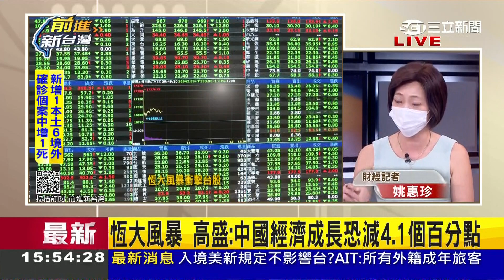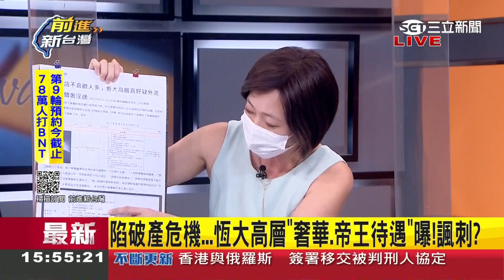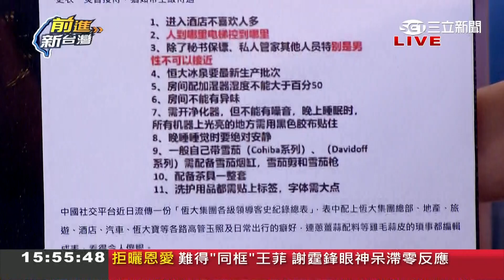太諷刺了！恆大陷入破產危機 經濟牽動"百萬家庭" 高層卻爆出有"帝王待遇" 網友怒批:驕奢淫逸 ｜許貴雅主持｜【前進新台灣 焦點話題】20210922｜三立新聞台